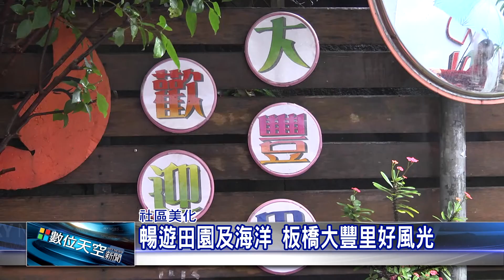1060313【數位天空新聞】暢遊田園及海洋 板橋大豐里好風光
暢遊田園及海洋 板橋大豐里好風光